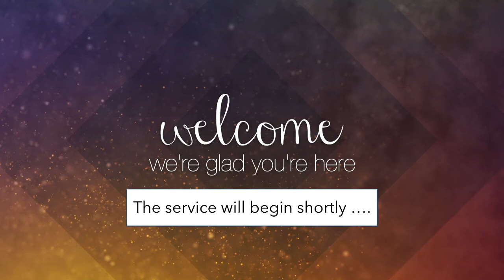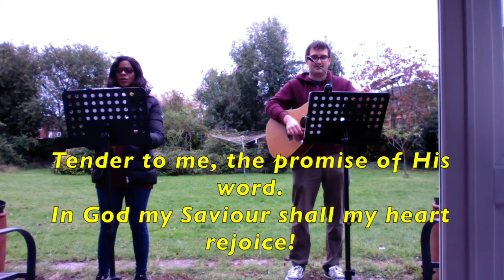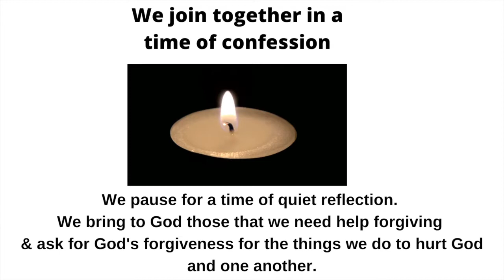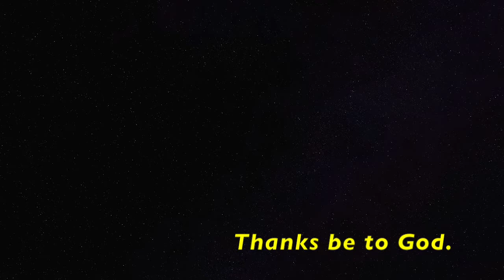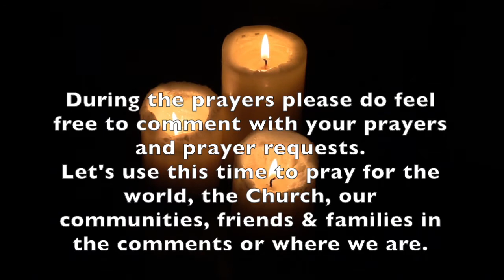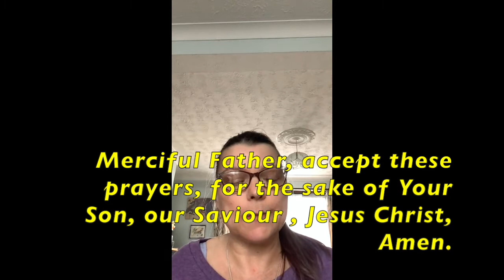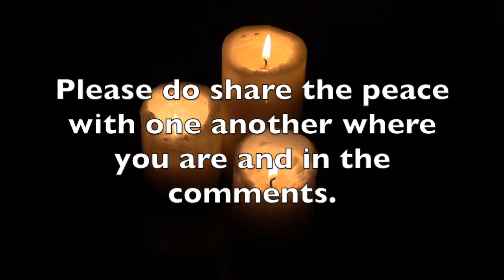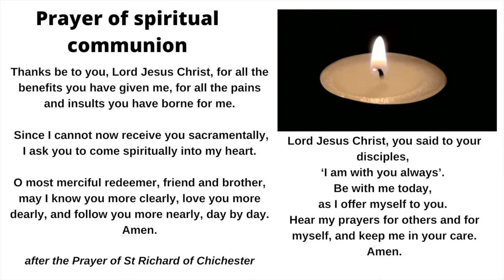All Age Holy Communion, Sunday 21st March 2021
All are welcome to join us for our service at 10.30am on Sunday's. Please join in with comments, praise, prayer requests and prayers as we pray together 🙏🌍✝️

Today is a service of Holy Communion, the service sheet can be found